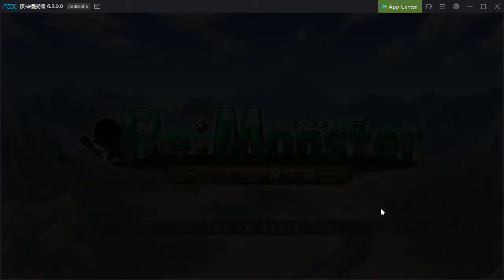哥布林轉生記~試玩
我還以為是哥布林殺手